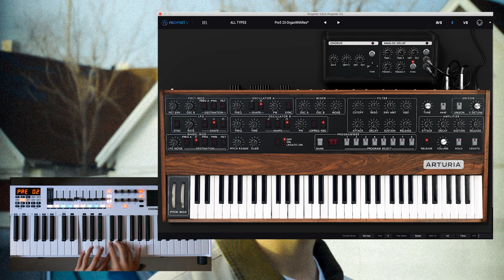Men I Trust - Show Me How (All Instruments & Vocals Remake)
Men I Trust 'Show Me How' fully deconstructed, using the Arturia Prophet V and Solina V, Fender Telecaster and Jazzmaster, Höfner bass and Vocals by Erica Bender. Check the article with in-depth explanation of the production and effects used